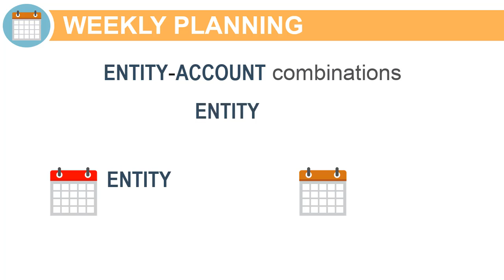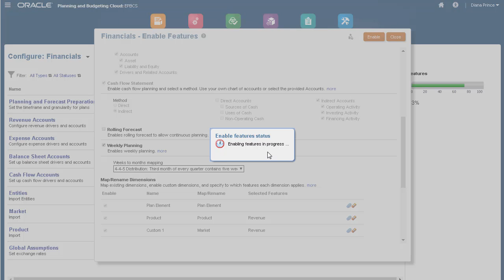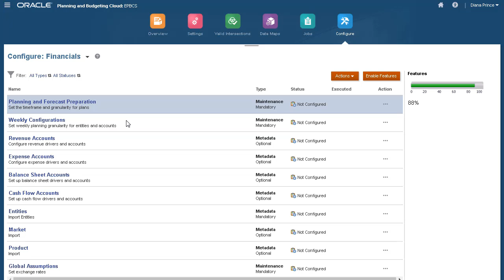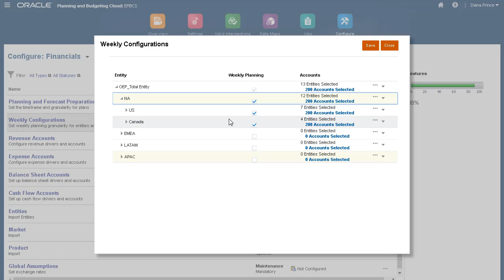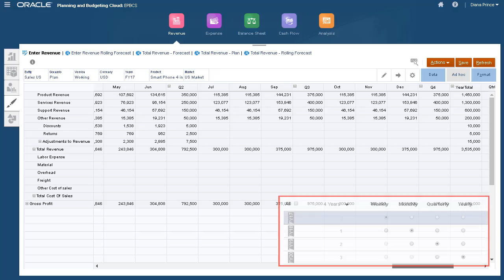Setting Up Multiple Time Periods in Oracle Enterprise Planning Cloud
This tutorial demonstrates how to configure planning frequency and enable weekly planning. By default, you can select to plan and forecast on a monthly, quarterly, or yearly basis. Weekly Planning allows planners to plan and forecast at the weekly level. When enabled, you can also specify entity-account combinations for this feature.